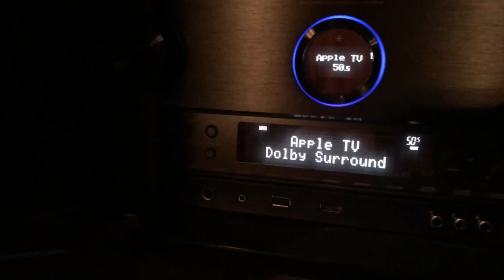Is Alexa Safe?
I recently gave a tour of my home network. One thing that blew up in the comments over and over was related to how the security of my home was  "completely ruined by having an Amazon Alexa spying in my kitchen".